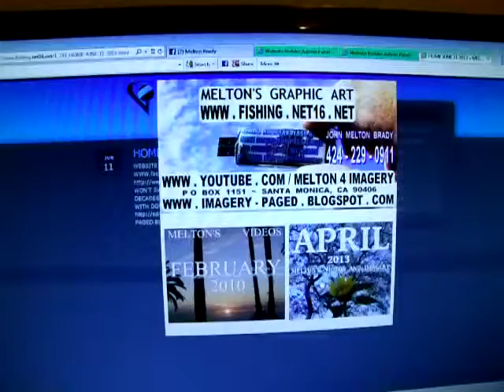ODUS6 11 2013CODUSVOLUNTEERS4DECADESOFSH FACEDPAINWITHDIAPERMATES zps7b0397ee